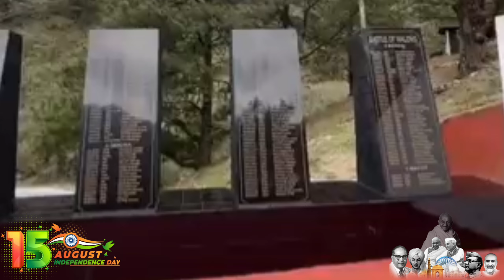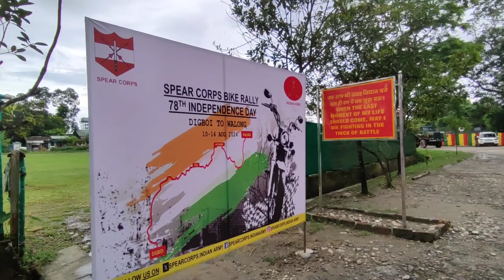CEREMONY ORGANISED FOR UNVEILING TEAM OF ‘MOUNTAIN BIKERS’ FOR LAYING WREATH AT WALONG WAR MEMORIAL